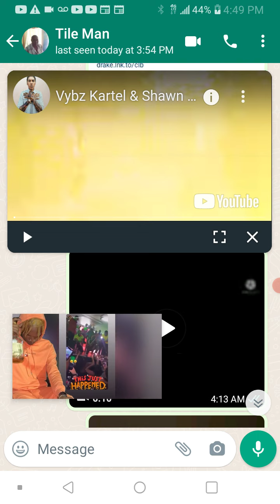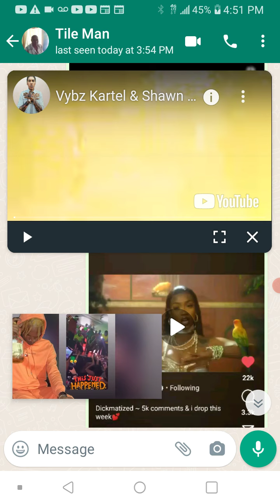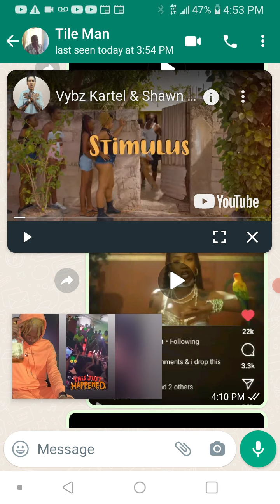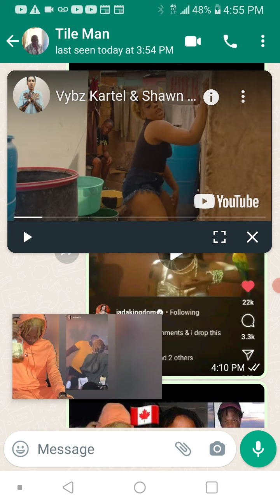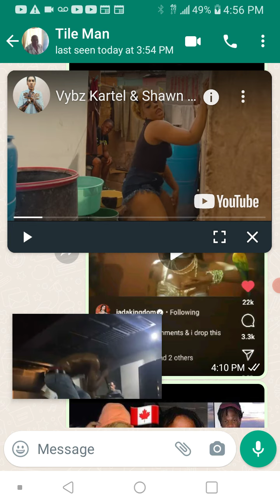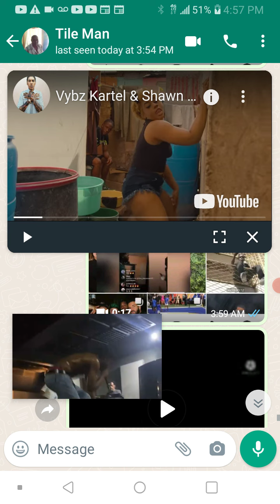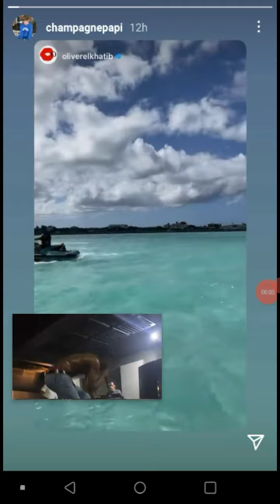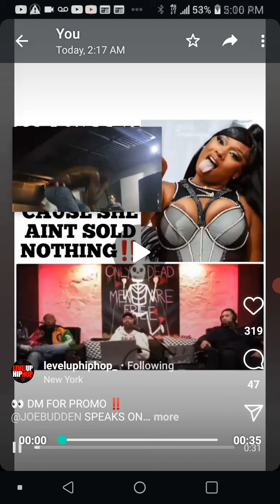Vendetta fans are dancehall hypocrites the truth hurts Popcaan skillibeng Big Move (Alkaline)👁👈